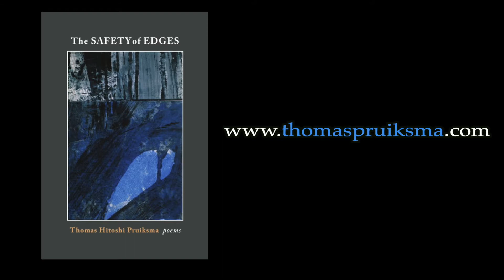Thomas Hitoshi Pruiksma reads "Change of Plans" from "The Safety of Edges"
"Change of Plans," from "The Safety of Edges" by Thomas Hitoshi Pruiksma, published by Marrowstone Press in 2018.

Thomas Hitoshi Pruiksma is a writer, poet, translator, teacher, and performer. His translation of Tiruvalluvar's "Tirukkural" is forthcoming from Beacon Press in December 2021.